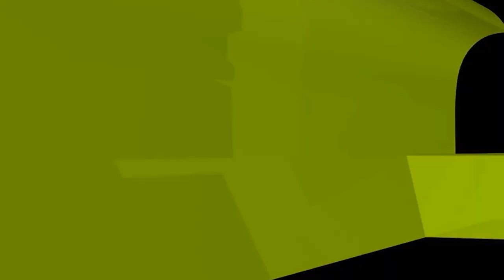আরবি লেখাযুক্ত প্যাকেট রাস্তায় ফেললে কি গুনাহ হবে?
আরবি লেখাযুক্ত প্যাকেট রাস্তায় ফেললে কি গুনাহ হবে? new waz II waj II Sheikh ahmadullah